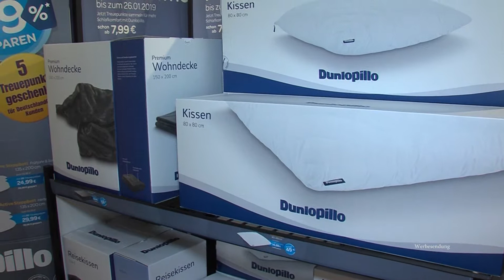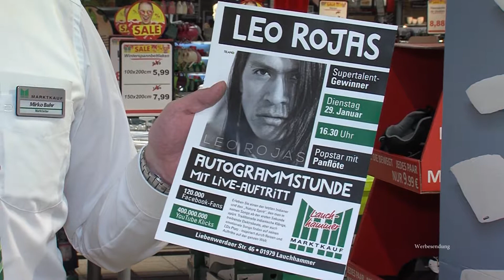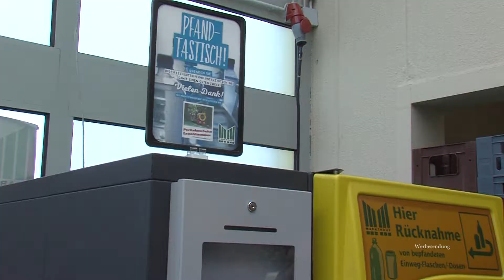Die MarktkaufNachrichten vom 18.1.2019